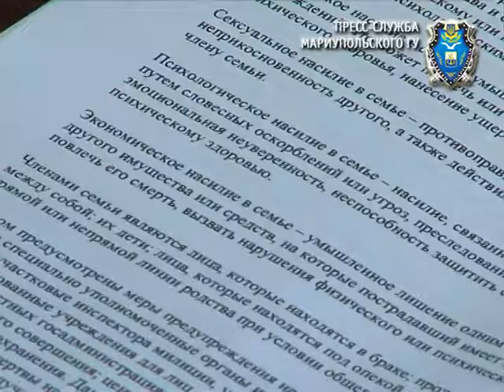Встреча сотрудников КМДД Жовтневого РО со школьниками в библиотеке им Горького